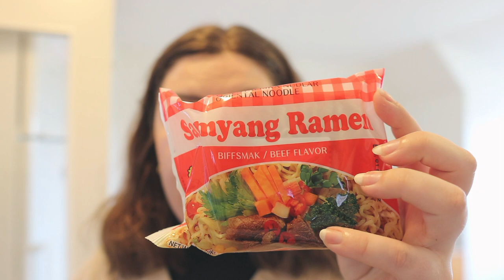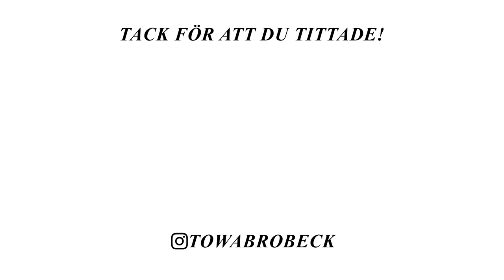VAD HAR HÄNT?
I dagens vlogg berättar jag vad som har hänt och varför jag inte uppdaterat så mycket den senaste månaden❤️